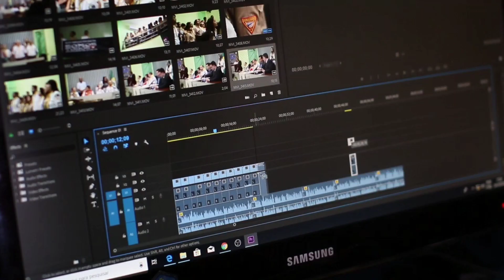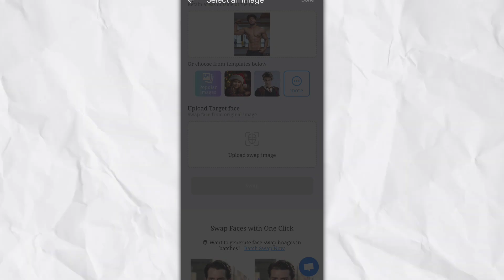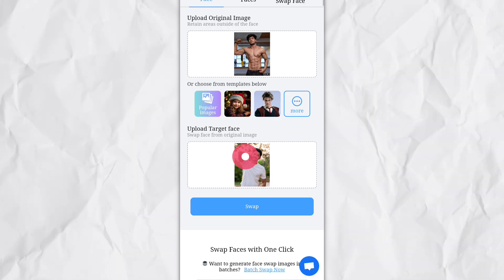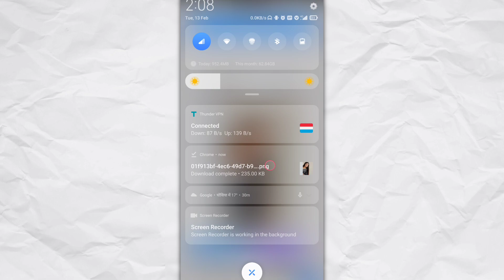How to Swap Your Face Any Photo with AI | Add Your Face on Ai Trending Images | Ai face change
our Queries:-

 swap your face into any photo with ai
 add your face on ai trending images
 free and fun ai face swap: add your face to any photo
 how ti swap your face into any photo with ai
 ai face swap photo
 how to swap your face any photo with ai
 how to swap face with midjourney v5
 face changer
 how to replace faces in video
 apni khud ki photo ki face ko kaise change kare

 Ai face change
 face swap
 swap faces ai
 ai face swap photo,how to swap face
 face swap with midjourney
 epic ai face swaps with midjourney
 ai

U Edited
U
Edited
Photo editing
Lightroom
PicsArt
Snapseed
Photo editing tutorial
Editing
Edit
How
To
How to
Editing tutorial
Lightroom presets
photography
photo editing
u edited
ueditedphotography